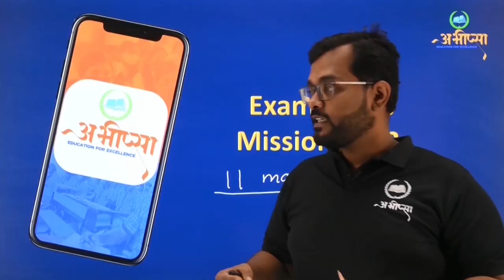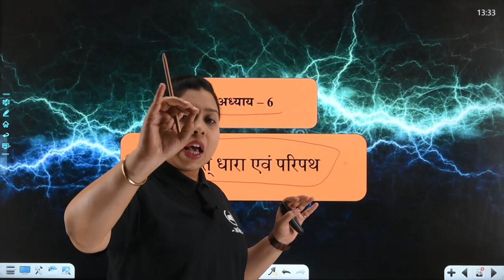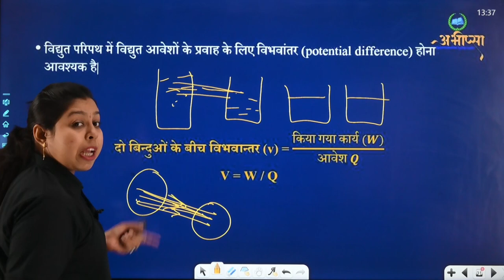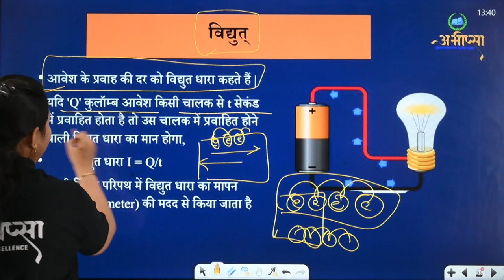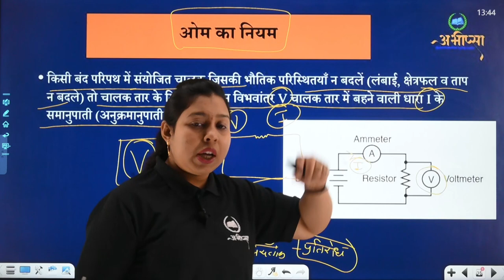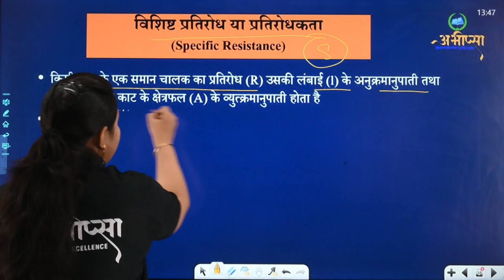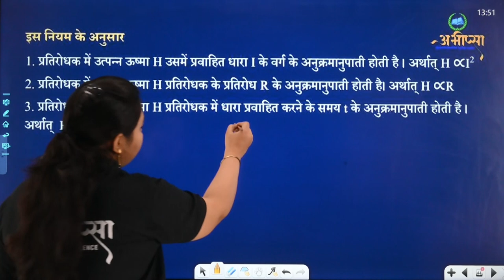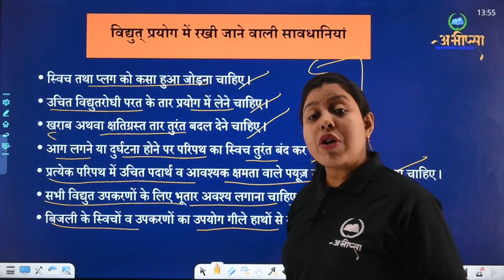विद्युत धारा एवं परिपथ | अध्याय 6 | Lesson-6 |भाग- 1| CLASS 10 | कक्षा वीं -10th| CG Board Exam 2023